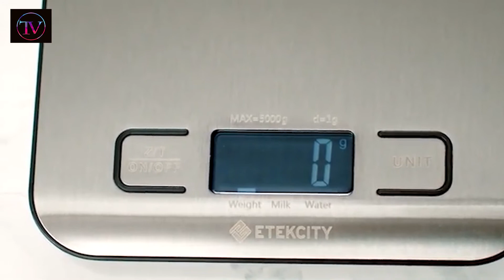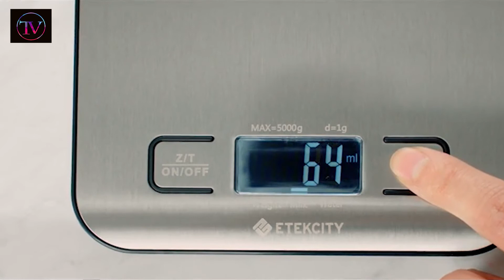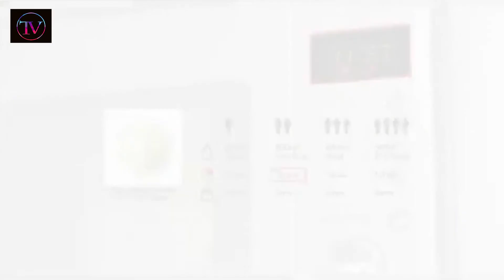Best Kitchen Gadgets In 2020 | Amazon Favorites | Amazon Finds ▶ 5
Who doesn't like effective kitchen gadgets , here are  best kitchen gadgets of 2020 which are Amazon Favorites.

✔✔Here's the link of all gadgets:
1. Stainless Steel Kettle

2. SteeL Muddler

3. Pineapple Corer

4. Multi Cooker

5. Stainless Steel Kitchen Sink

6. Easy Pull Food Chopper

7. Vacuum Sealer Machine

8. Bamboo Steamer Basket

9. Easi-Twist

10. Dressing 2 Go

11. Avo Saver

12. Digital Kitchen Scale

13. Pizza Oven

14. Naturally Cooling Tumbler

15. Lekue Microwave Rice and Grain Cooker

16. Stainless Steel Leakproof Lunch Box

Welcome to "Techno Vention",here we showcase latest technology trends,technology news, top tech, tools in action, latest kitchen gadgets for your smart home you won't believe exists.

***Sometimes we use some promotional and educational footage in our contents. If you are the creator or own the footage and have reservations please notify me via YouTube comments or email.

***If you want to include your product and service in our contents, just drop us an email with your product introduction/promo/trailer video and amazon link.